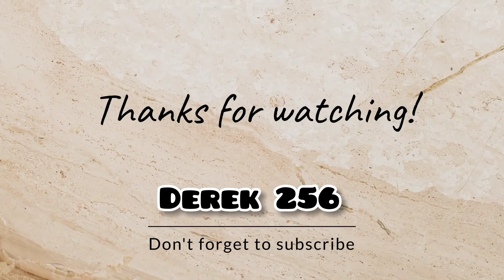ABADIGIZE BATABUKIDDE MC RICHIE NE JAKIE JANA KU LYATO LYA REAL LIFE SUMMER FESTIVAL E DUBAI.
Ugandans Almost Smashed MC Richie And Dubai Promoter, Jackie Jana Over Flopped Real Life Summer Festival Party In Dubai. They Asked For A Refund After Organizers Failed To Fulfill Their Services.